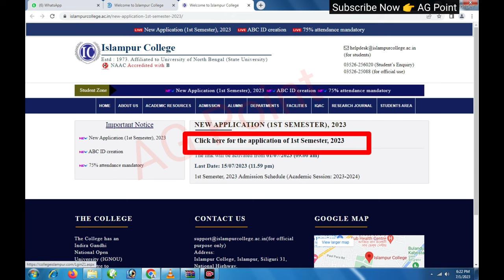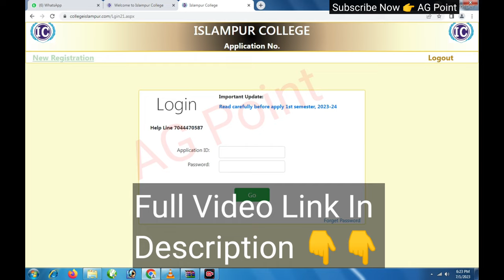Islampur College || New Admission || 1st Semester || Full Process Step by step || 12th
Islampur College || New Admission || 1st Semester || Full Process Step by step || H.S ‎@AGpoint143

islampur College main admission kaise kare
islampur College admission ki bhabe korbo